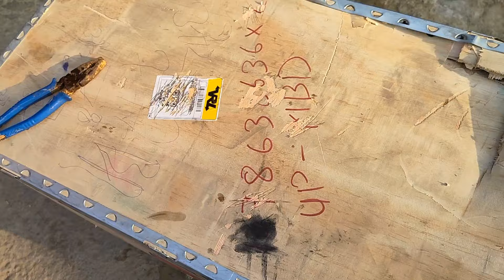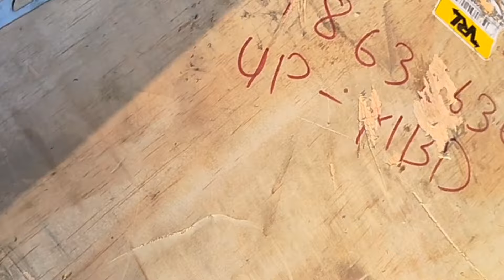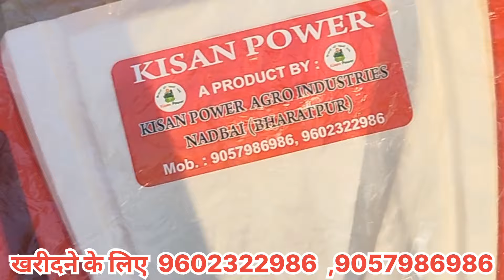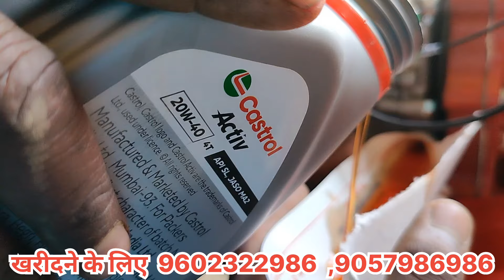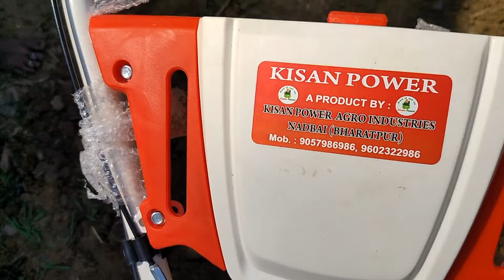किसान ने लिए पावर टिलर खोली पोल कंपनी की | power weeder | power tiller tractor | power tiller price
powertiller7,5hp

power tiller
best power tiller
power tiller price in india
s raja power tiller
raja bhai power tiller
8hp power tiller
भारत में पहली बार power tiller की पोल खोल वीडियो
power weeder
power tiller mini tractor
9hp power tiller price
comparision power tiller and tractor
10hp power tiller price
power weeder tractor
power tiller trcator
farming leader power tiller
power tille price